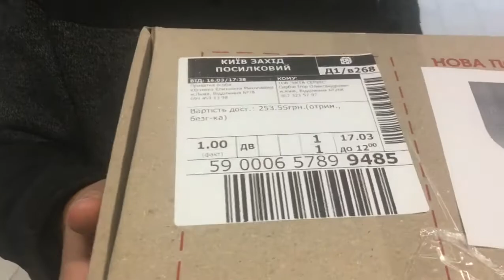iphone12ProMax,заміна телефону з 11промакс.Зручна пропозиція в магвщ ні Comfy,Lviv Ukraine 🇺🇦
Навіть якщо в кредит взятий телефон ця чарівна мережа Comfy дає можливість обміняти з невеликою доплатою старий вживаний телефон на новий в запакованій коробочці